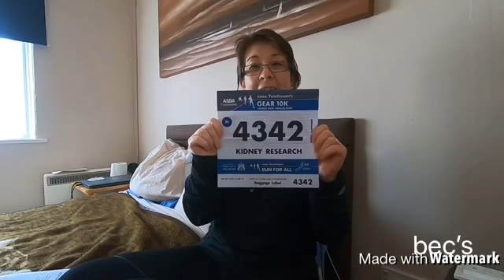Jogging, race number, women down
Twitter Bernadette Carson
Instagram Bernadette Carson